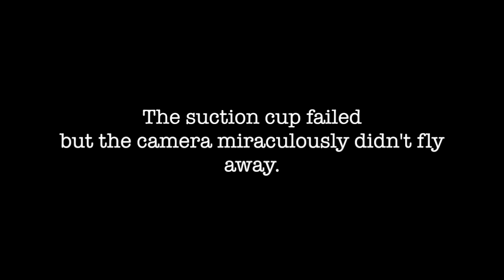Seward Highway Timelapse Fail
This video is about JNU